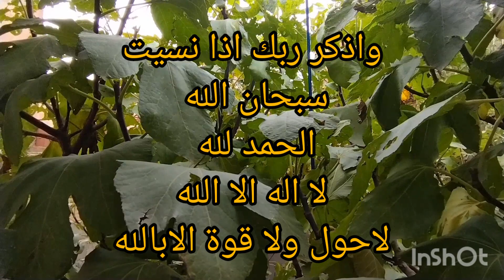رسالة اليوم لك 💌 لعل الله برحمته قدر ان يظهر هذا الفيديو في طريقك ليطمئن قلبك ♥️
رسالة لك الليله لعل الله برحمته قدر ان يظهر هذا الفيديو في طريقك ليطمئن قلبك ♥️

هذا المقطع ليس صدفة أفتح رسالتك واقرأ ما بداخلها اختر لونك المفضل ولك رسالة افتحها ليطمئن قلبك أختر حمامة ولك آية قرآنية لتثبت قلبك على الأمل بالله اللهم صلي وسلم وبارك على سيدنا محمد وعلى اله وصحبه اجمعين فضلاً وليس أمراً ضع لايك لتصل هذه الرسالة لأكبر عدد وزرع الامل بقلب غيرك. رسالة اليك رسالة اليوم لك رسائل ايجابيه رسائل طبطبة رسالة لك اليوم رسالة لمن ضاقت به دنياه رسالة حسب شهر ميلادك،رسالة اطمئنان لك رساله لعل الله بحكمته قدر لك أن تري هذا المقطع فتأكد أنه لك لا تتجاهله رسالة لك يا من صبرت وقاسيت أنت المقصود لا تتجاهلها،اختر قلب ولك رسالة افتحها واستبشر بها رسالة تأكد تماماً أن هذا المقطع ليس صدفة كما تعتقد أنت المقصود اختار رقم تنتظرك رسالة لعلها تكون في وقتها رسالة من الله لك رسائل من الله لك رسالة اليوم من الله رسالة لك من القلب رسالة اطمئنان رسائل الله لك راحة نفسية رسائل ايجابيه موسيقى دينية موسيقى رقيقة اختر باب ولك رسالة حالات واتس اب رسالة اليوم ابشر بالفرج بعد الصبر الطويل بشارة خير وسعادة قادمة إليك افتحها ليطمئن قلبك رسالة لك لعله لك في الوقت المناسب لا تتجاهلها افتحها واستبشر بها بشارة خير قادمة إليك توكل على الله وافتحها لعلك تحتاجها رسالة لك أنت المقصود إياك أن تتجاهلها افتحها واقرأ ما بداخلها

رسالة لك اليوم
رسالة لك انت بالذات
رسالة لك من الله

رسالة لك هذه الرسالة كتبت لأجلك انت المقصود بها,رسالة لك رسالة اليوم رسالة ايجابية,لعلها رسالة من الله لك